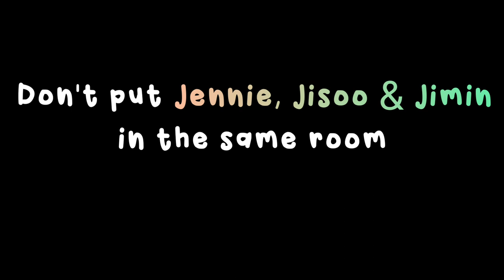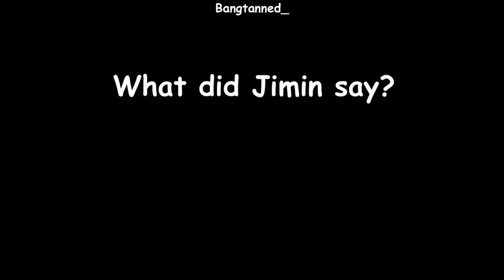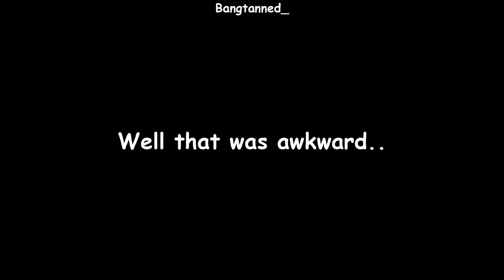don't put jennie jimin and jisoo in the same room